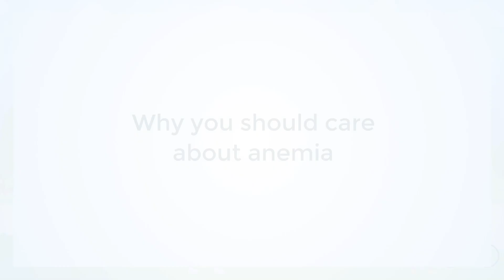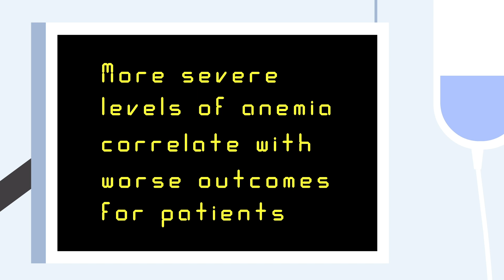Why should you care about anaemia?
Anaemia is extremely common, affecting nearly one-quarter of the world’s population and often considered relatively harmless. However, it can be a serious condition with dire implications. Anemia.org is intended to promote meaningful conversations between patients and healthcare professionals about improved quality and more timely treatment of anaemia. In turn, patients can experience increased quality of life and better outcomes.